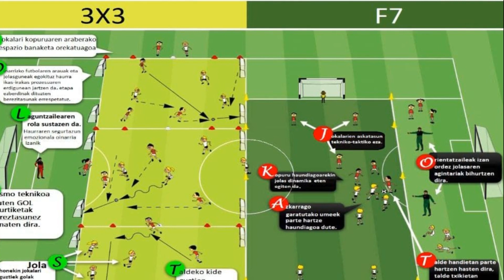Olgetan Ekimena Iniciativa Olgetan Futbol 3x3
3x3 futboleko "Olgetan" proiektua, Danok Bat Futbol-psikomotrizitate Eskolak, Urretxindorra K.E.k eta Arteaga-Deriok sustatua, 5 eta 6 urteko umeei zuzenduta.

Proyecto "Olgetan" de fútbol 3x3 impulsado por Danok Bat Futbol-psikomotrizitate Eskola, Urretxindorra K.E. y Arteaga-Derio dirigido a niños de 5 y 6 años en su iniciación al deporte.